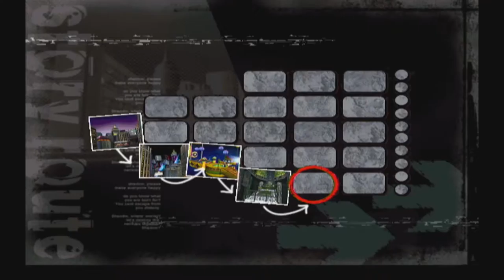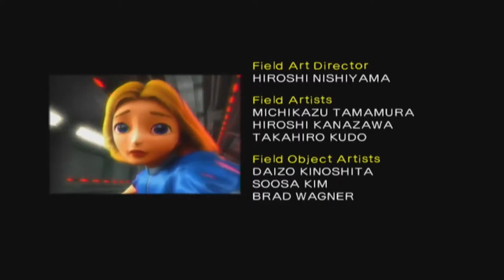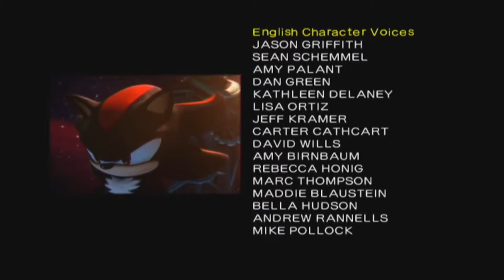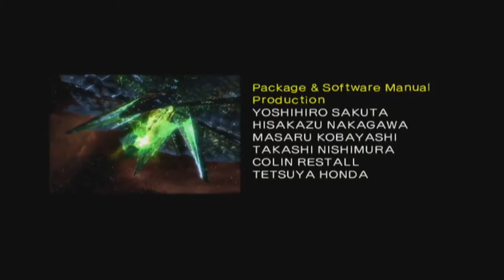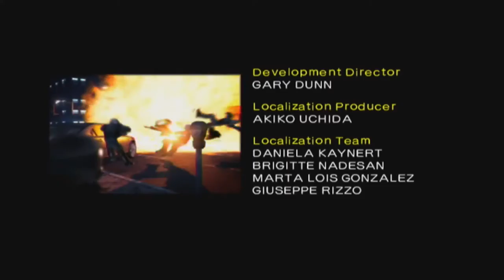Let's Play Shadow The Hedgehog w/Jason & Nick Part 8 - No.